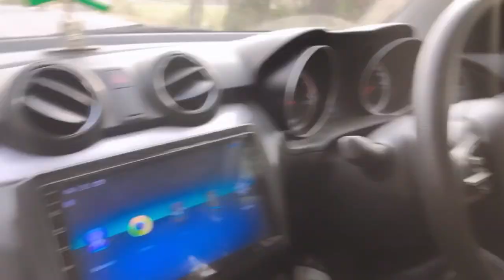Aaj Sab khatam ho gya😥/vlog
Aaj Sab khatam ho gya😥